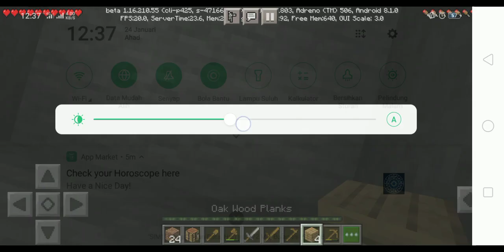Minecraft survival/Build Underground House 2